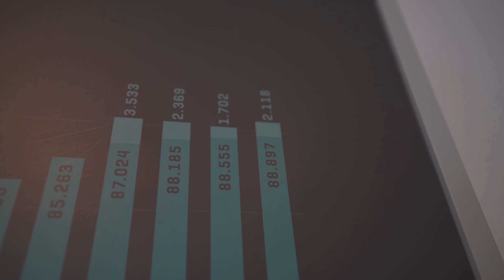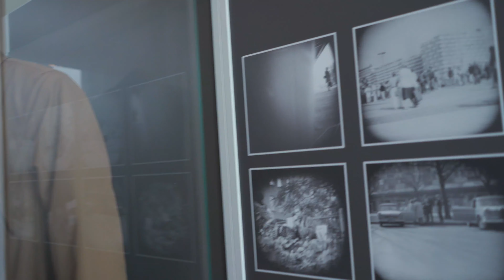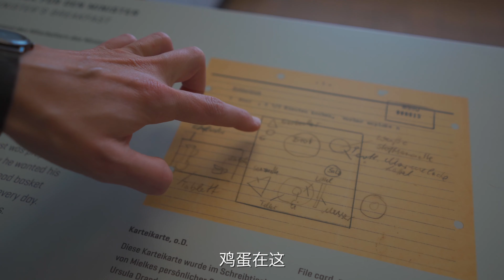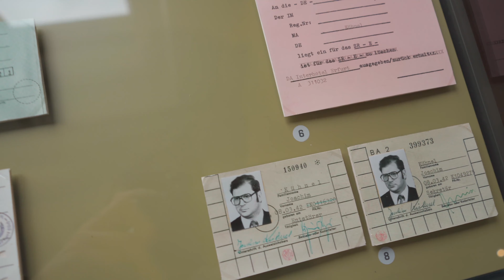探访东德“斯塔西”总部，普京少校的前工作单位，内容堪比谍战片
我是德国女孩野菠萝，喜欢和大家分享德国生活的点点滴滴，喜欢我的视频一定要关注我哦：）